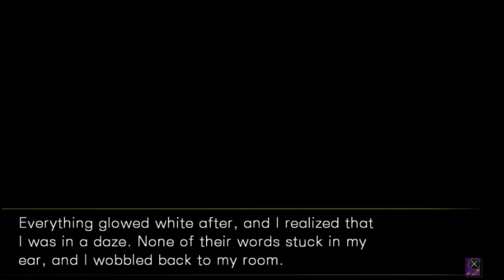Hakuoki: Kyoto Winds - Common Route Part 7 (Full English Narration)